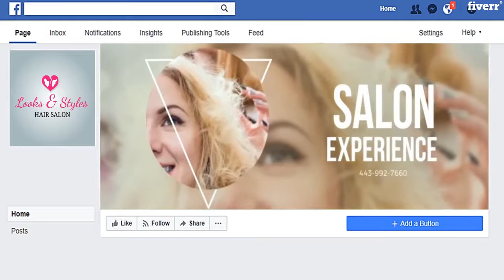I will do a facebook cover video - Social Media Design Services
Now you can do brand recognition with a stunning Facebook cover video. Showing the customer that you can easily solve their problem with your cover video is smart. It’s time for you to take your business to a new level!
I will make The video style depends on your business so it could be either cinematic or corporate style.
Cover videos autoplay on mute. When viewers first see your video, they won’t hear any audio unless they decide to opt-in, So I make sure your videos are able to relay the message even without sound on :)
Styles offeredCorporate/business presentationCinematicWebsite promotionE-commerceSocial Media MarketingAnimated Opener/Logo IntroVlog sneak-peakKinetic typography Resolution – The recommended size is 820x462 pixels. Visible content should be in 820x312
I will provide unlimited revisions until you are fully satisfied. I look forward to working with you!